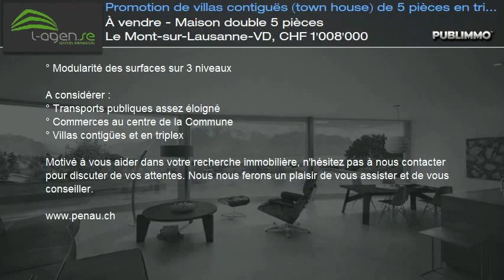À vendre - Maison double 5 pièces Le Mont-sur-Lausanne-VD, CHF 1'008'000